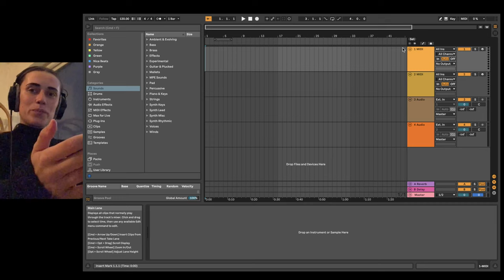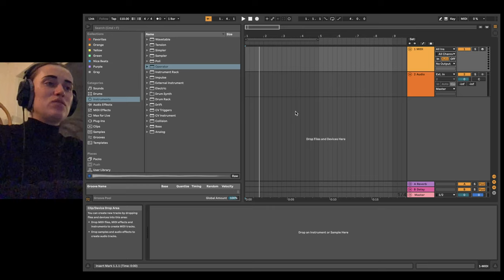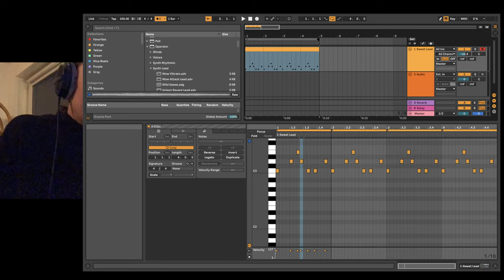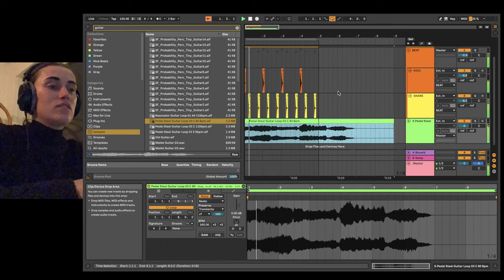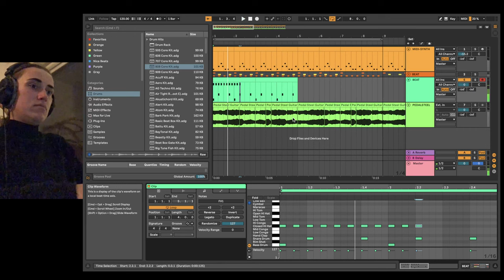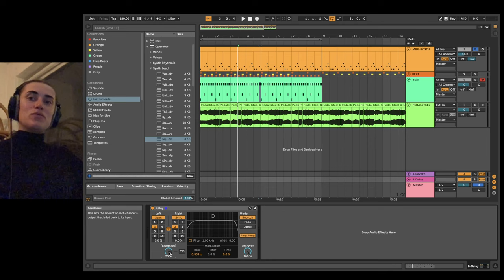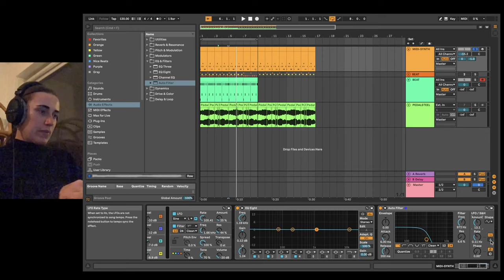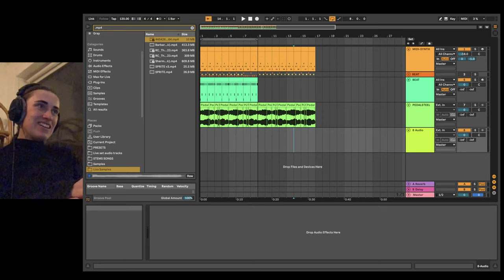Ableton Interface Run-through for Beginners :-) (Live-stream)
HEY All!
With this video I'm hoping to guide you through the interface, it came from a live-stream, but added little markers for different topics. : )

0:00 - Intro, DAW & Ableton
1:55 - Preferences
4:14 - Session & Arrangement View
5:21 - Audio & Midi Tracks
6:58 - Midi & Virtual Instruments
8:42 - Browser (Left side-bar)
10:25 - Transport bar (Top-bar)
12:58 - Recording Midi
14:57 - Drawing Midi
16:09 - Looping
18:17 - Split clips & duplicating loops
20:34  - Tracks on/off
20:56 - Help, I don't hear my keyboard!!!
21:30 - Adding Samples
25:23 - Groups
27:39 - Adding more Tracks
28:25 - Samples & warp
35:30 - Arrangement
38:26 - Drumracks
43:30 - Return tracks
47:40 - Reverb
48:59 - Delay
51:57 - EQ & Filter
01:00:00 - Wrap up & Play Around